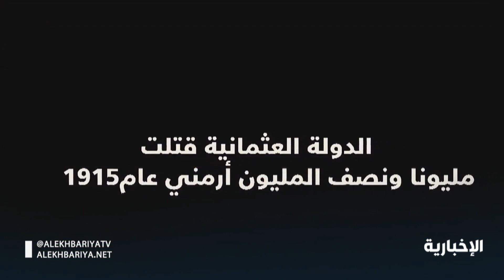رغم أزمة كورونا.. أرمينيا تحيي ذكرى الإبادة وتطالب تركيا بالاعتذار